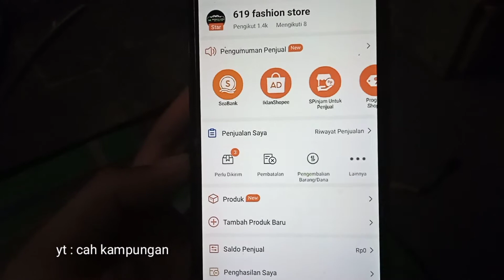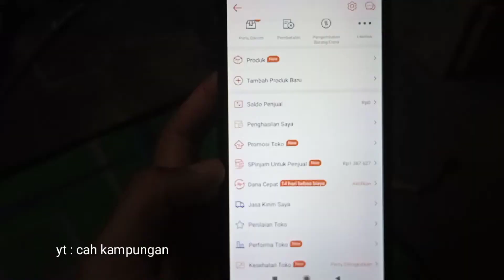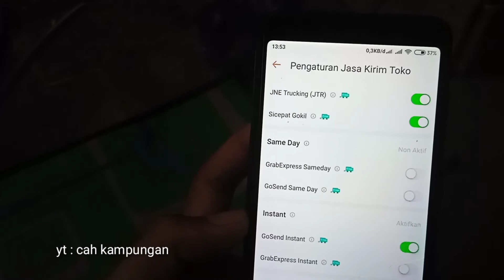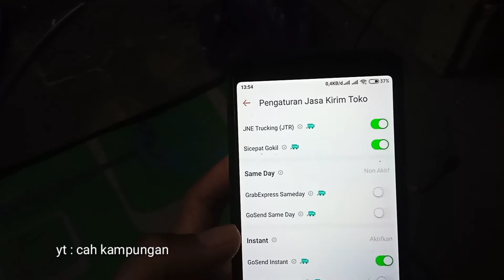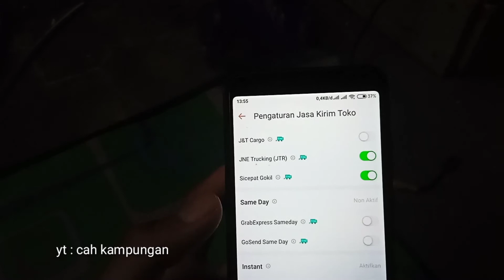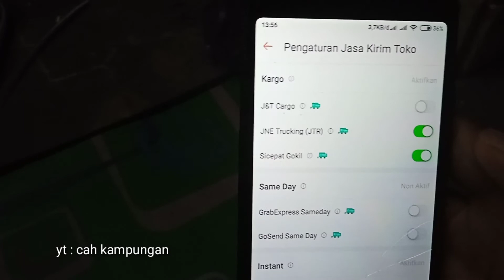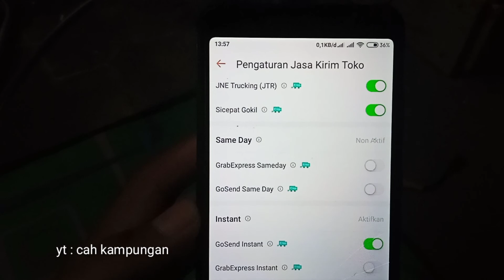jasa kirim shopee kargo yang wajib kalian non aktifkan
ini menurut survei dan pengalaman dr saya pribadi ya
hanya refrensi buat kalian para seller baru